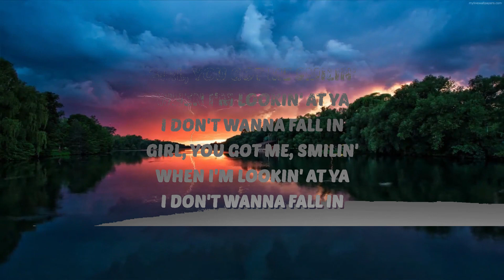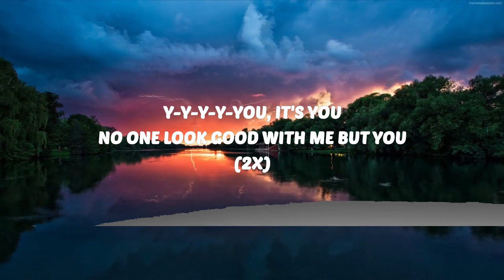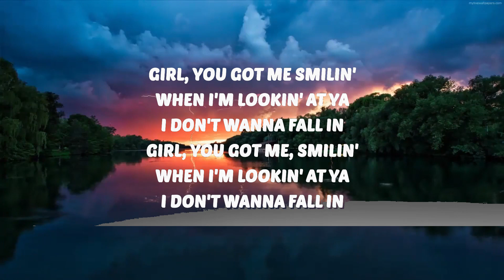Odetari & 9lives - I LOVE YOU HOE (Lyrics) | Music trending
🎶 Odetari & 9lives - I LOVE YOU HOE (Lyrics)
💜 Support VibesOnly

⭐️ LyricsOnly

9lives I LOVE YOU HOE
I LOVE YOU HOE 9lives